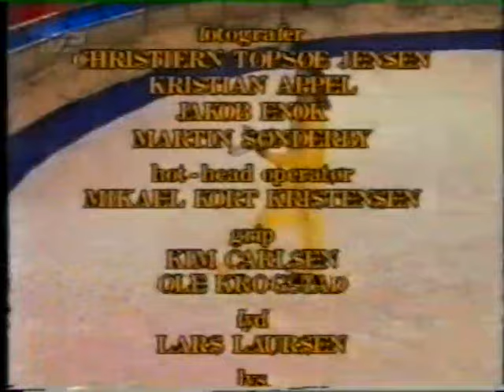Cirkus Benneweis 1994